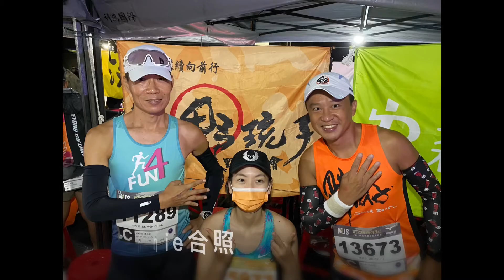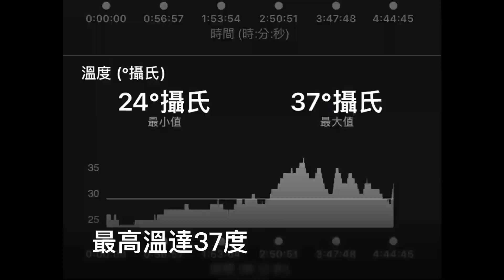2021.11.21. 炎戰！萬金石